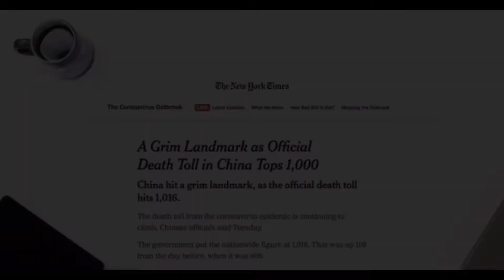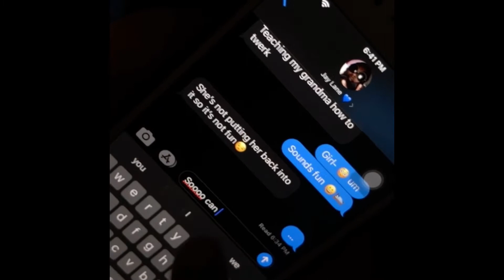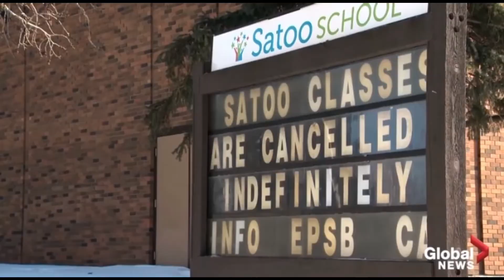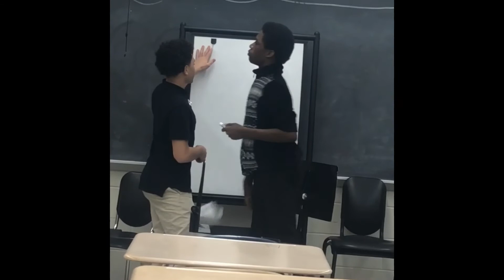Corona Impact by Brianna Hernandez 12/14/20